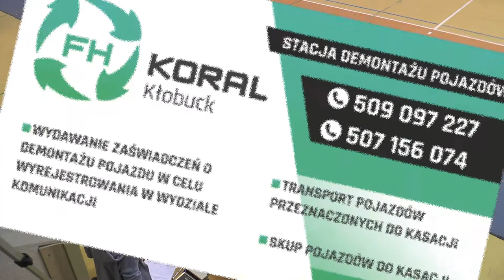6 kolejka ALHPN Kłobuck 2015/16 SDP KORAL - ANTRA